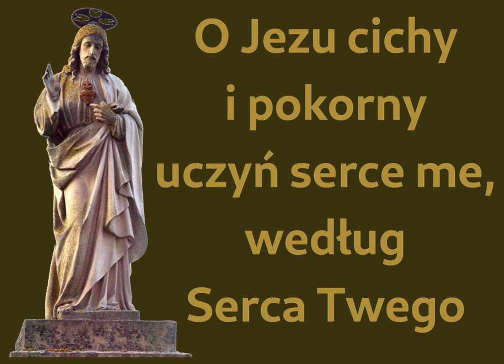O Jezu cichy i pokorny (kanon)